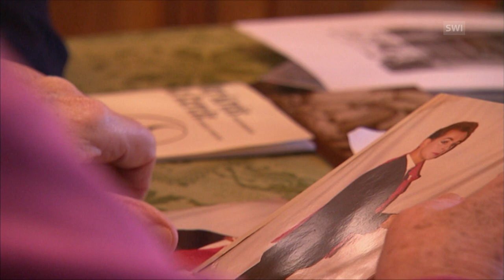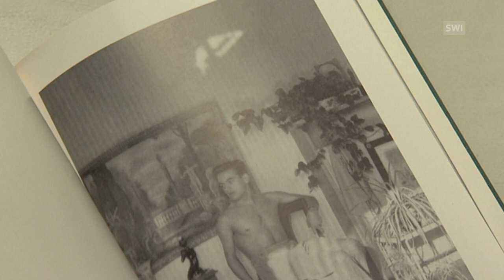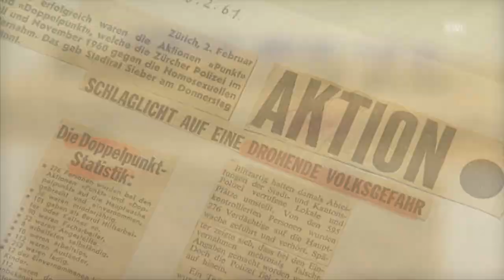Love forced into secrecy - a story of homosexual emancipation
The love story of Röbi Rapp and Ernst Ostertag has been turned into the feature film “Der Kreis” or “The Circle”. It reveals the inner workings of the pioneering gay organisation by the same name. (SRF Kulturplatz, swissinfo.ch)